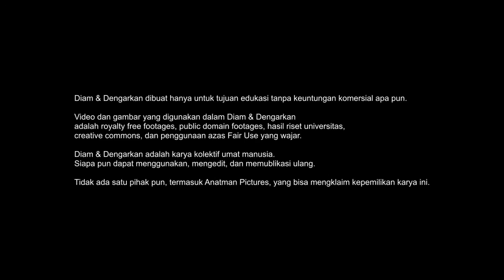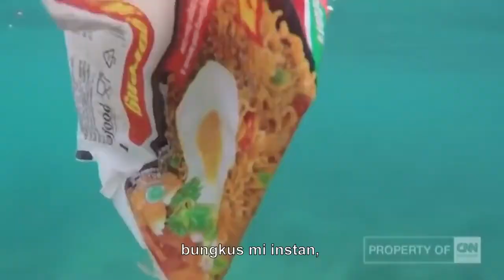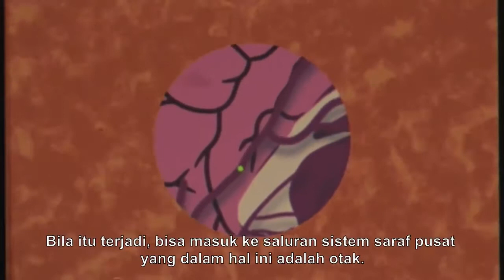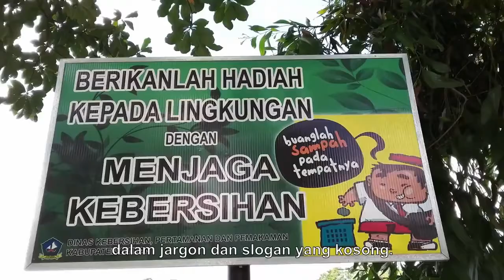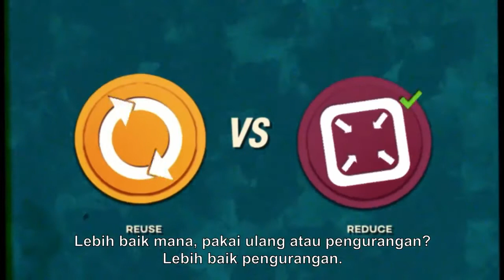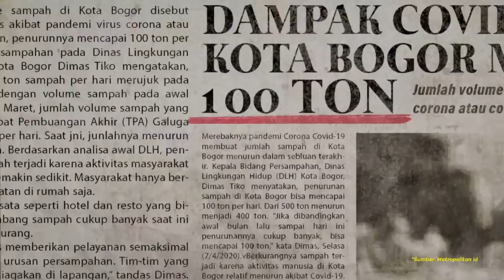Kerajaan Plastik Dalam Peradaban - DIAM DAN DENGARKAN #3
Halo teman-teman.

Kali ini berbeda dari video sebelumnya. Kami akan menampilkan sebuah video dari Anatman Pictures yang berjudul "Diam & Dengarkan". Dalam video tersebut mengajak kita untuk memahami dan menyadari kondisi bumi saat ini.
Dalam video ketiga "Diam dan Dengarkan" ini menjelaskan bagaimana perkembangan plastik dari zaman ke zaman. Plastik merupakan bagian yang tidak dapat terpisahkan dari kehidupan sejak 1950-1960. Plastik ini awalnya digunakan sebagai penyelamat yang menggantikan pohon atau kertas namun sekarang menjadi polutan. Masalah sampah plastik juga menjadi masalah besar di Indonesia. Adanya  pandemi membuat jarak antara manusia dengan sesama dan juga dengan plastik sehingga adanya pengurangan sampah plastik yang sangat drastis. Pentingnya menyadari kegunaan dan penggunaan plastik yang tepat serta perhatikan dampak terhadap lingkungan sekitar setelahnya.

UNTUK DIPERHATIKAN
- Kami sudah mengontak pihak dari Anatman Pictures. Dan mereka setuju videonya dipublish ulang dengan catatan menambahkan credit creator itu sendiri (Anatman Pictures).
- Di awal dari video aslinya tertulis, "Diam & Dengarkan adalah karya kolektif umat manusia. Siapa pun dapat menggunakan, mengedit dan memublikasi ulang.", dan "Tidak ada satu pihak pun, termasuk Anatman Pictures, yang bisa mengklaim kepemilikan karya ini."

Terima kasih banyak untuk Anatman Pictures untuk memperbolehkan kami mempublikasi ulang video yang sangat edukatif ini. Kalian bisa tonton full videonya disini